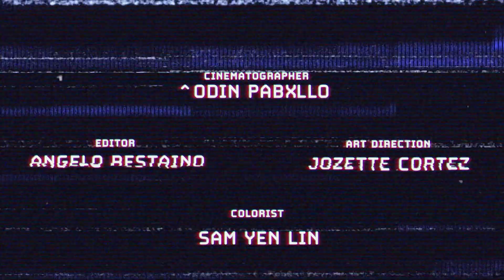Ep #10: Steve Herman | So, How'd You Get Here?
IN EPISODE 10, Angelo and Tony talk with Steve Herman, a global music promoter for Live Nation.

SO, HOW’D YOU GET HERE?
The work of actors, publishers, SFX artists speak for themselves in the world of arts and entertainment. But has anyone actually asked these professionals, “So, How’d You Get Here?” The stories may be funny, over-the-top, and sometimes heartfelt; but the journey wasn’t always easy. The show is hosted by Tony Defrancesco and Angelo Restaino, and features experts in the arts and entertainment industry. Nestled in one of LA’s most prolific podcast spaces, Tony and Angelo spend an hour building conversations around this one simple question, “So, How’d You Get Here?”

SO, HERE’S THE TEAM --

Music Intro:
"Atmospheric Electronica Beauty Beat" by Fugu_Vibes

ABOUT PAPER CRANE --
Paper Crane Productions is a privately financed, LA-based film, television, web series company, made up of three creative partners with unique life experiences and a commitment to quality storytelling. Collaboration is the cornerstone of our development and production process. We strive for excellence in the realms of film, television and commercials.